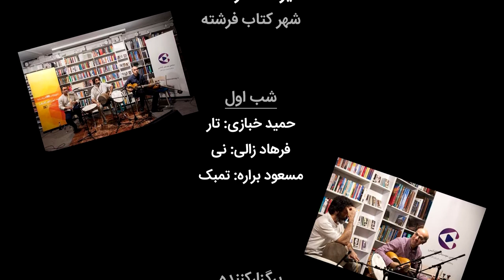اجرای حمیدرضا خبازی، فرهاد زالی و مسعود براره در شب های موسیقی فرشته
تولید براساس نوازندگی
شعورمندی و آگاهی؛ این تمام آن چیزی است که واپسین فردا را پدید آورده است. گروه نوازی، سه نوازی، همنشینی و کلمات مشابه برای توصیفِ حضورِ شاعرانه‌ی تار، تنبک و نی در آلبوم واپسین فردا ناقص است. خبازی، زالی و براره در این آلبوم چند شخصیت کاملاً مجزا هستند که شعور و درکشان از ساز خودشان، ساز همدیگر و موسیقی ایرانی، شخصیتی یکپارچه به آن‌ها می‌بخشد و مهمتر از همه هر سه‌ درکی از گفت‌وگو دارند که کمتر در موزیسین‌های با ساز ایرانی وجود دارد. به یاد بیاورید وقتی نوازنده‌های مختلفی به ایران سفر می‌کنند و کنار یک نوازنده ایرانی ساز می‌زنند مشکل اصلی نبود همین فرهنگ دیالوگ کردن و گاهی ساکت ماندن است. حالا این سه نوازنده چقدر به جا دست از ساز می‌کشند و می‌شنوند و چقدر عجیب هر سه با هم به توافق می‌رسند؛ گاهی حرف هر سه را یک نفر می‌زند و گاهی یکی راهی به بحث پیدا نمی‌کند. در نهایت به نظر نمی‌رسد این آلبوم نه بر اساس بداهه‌نوازی و نه بر اساس آهنگسازیِ دقیقی شکل گرفته باشد بلکه احتمالا برمبنای ترکیبی از این دو به بهترین شکل، براساس قابلیت‌های فردی شکل گرفته است.